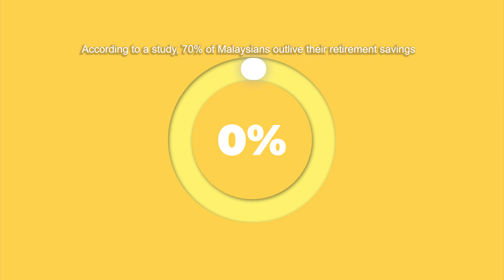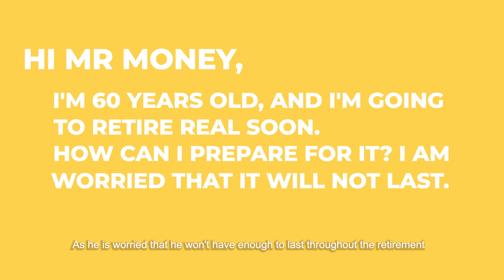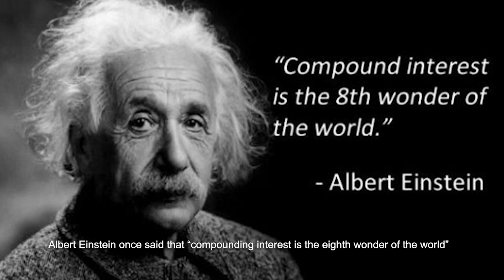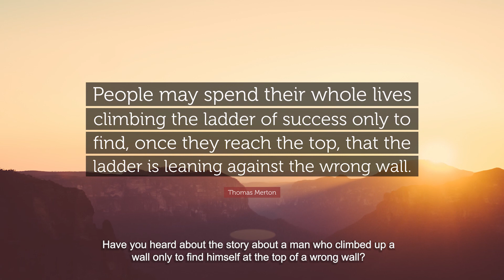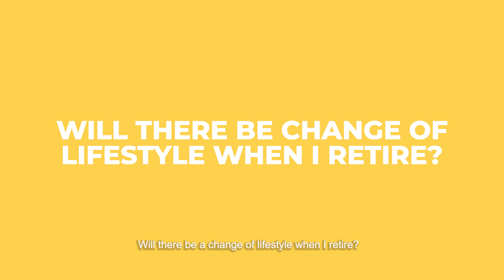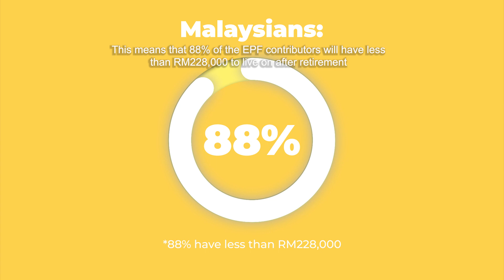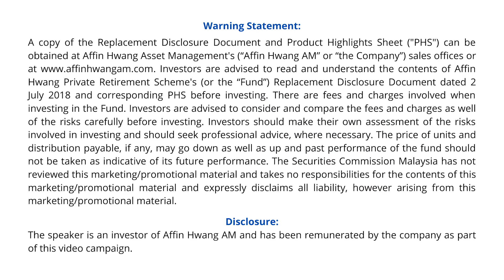5 Common Retirement Mistakes【MUST AVOID】 | PRS | EPF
5 Common Retirement Mistakes【MUST AVOID】| Retirement | PRS | EPF

According to a study, 70% of Malaysians 🇲🇾 outlive their RETIREMENT savings. RETIREMENT is supposed to be the golden years of our lives where we can RETIRE comfortably without worries.

But it’s sad to see that over 70% of Malaysians spend those golden years in financial poverty. Statistics also show 50% of Malaysians who are about to RETIRE still have to service their housing and car loans. 🏠 🚗

But... what leads them to this trap? What are some of the common mistakes they made which caused them to RETIRE poor? Is EPF really enough for your retirement? 💸

In this video, we will  share what are the 5 COMMON RETIREMENT MISTAKES THAT YOU CAN AVOID, so that you can RETIRE comfortably! 📺

Join us in the video to find out HOW you can avoid these RETIREMENT MISTAKES!

⚡️ Start your RETIREMENT PLANNING today with PRS (Private Retirement Scheme)⚡️
Click the link below to talk to a PRS Specialist from Affin Hwang Asset Management today! 👩‍💼

HERE ARE OUR REFERRAL PROMOTIONS JUST FOR YOU!
【STOCK MARKET】

【CRYPTOCURRENCY】

Code: mmtv1

【UNIT TRUST】
Invest in Unit Trust Malaysia
// Low Fees

【OTHERS】